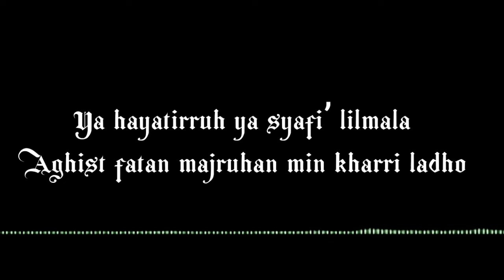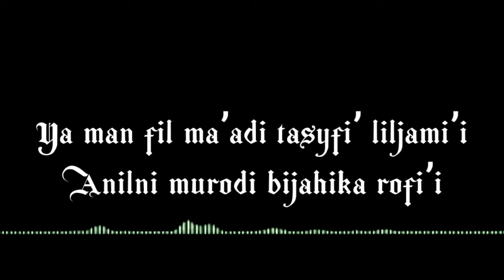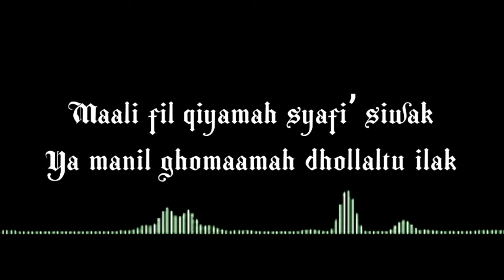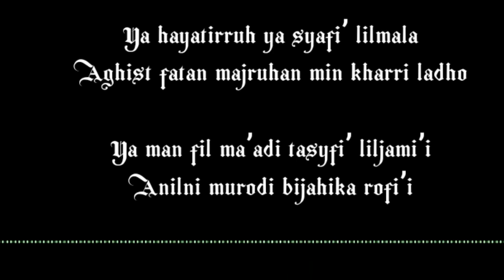Sholawat ya hayatirru az zahir | lirik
lirik sholawat ya hayatirru az zahri habib ali zainal abidin
Terimakasih teman-teman yang sudah nonton sholawat dan video lirik sholawat nya semoga dapat terhibur atau bernostalgia dengan lirik sholawat yang kita cover. saya sangat berterimakasih sekali juga untuk yang sudah SUBSCRIBE, LIKE, COMMENT and SHARE.

Kunjungi juga instagram kita disini :#@hani ammariah61

enjoy aman !

📌 Selamat datang di Chanel @haniammariah99 gengs
Like👍 juga agar kalian dapat mendapatkan update lirik sholawat terbaru dari Chanel ini.